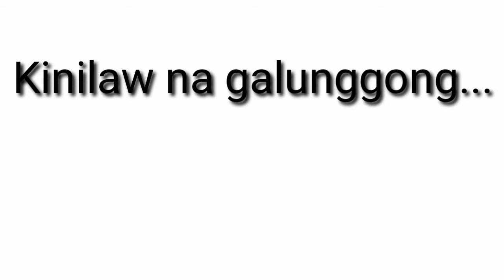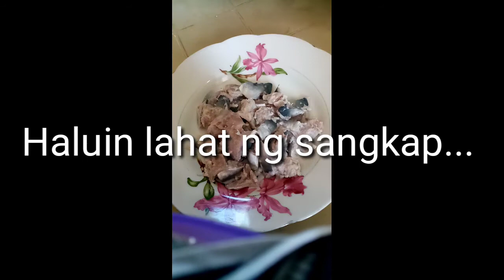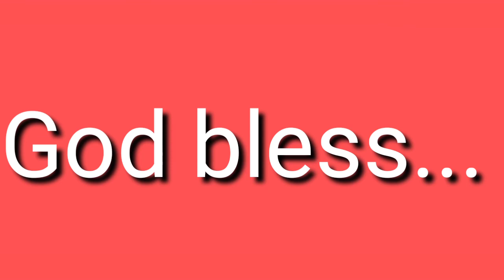Paano gumawa ng KINILAW NA GALUNGGONG...